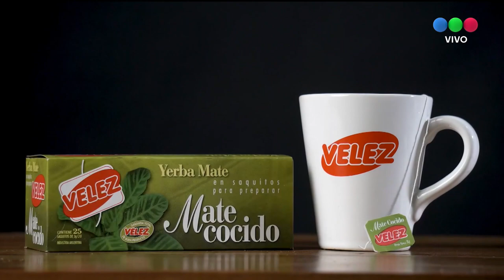UN CAFÉ CON JULIETA JANKUNAS